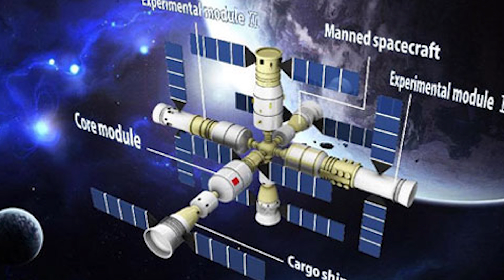China Expects To Launch Space Station By 2022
China expects to establish its first space station by around 2022, building upon the experience of an experimental module already in orbit, state media said on Wednesday.

China’s leaders have set a priority on advancing its space program, with President Xi Jinping calling for the country to establish itself as a space power.

In China’s manned space mission last year, three astronauts spent 15 days in orbit and docked with an experimental space laboratory, the Tiangong (Heavenly Palace) 1.

Yang Liwei (pictured above), deputy head of China’s Manned Space Agency and also the country’s first man in space, said the follow-up Tiangong 2 was likely to be launched in about 2016.

Then, in around 2018, the core of the space station would be launched with completion set for four years later, the official Xinhua news agency cited Yang as saying.

China has previously said a working space station would be ready by around 2020.

The country insists that its space program is for peaceful purposes.

The U.S. Defense Department has highlighted China’s increasing space capabilities, however, saying China was pursuing activities aimed at preventing its adversaries from using space-based assets during a crisis.

Despite considerable advances, China’s space program still lags those of the United States and Russia.

China must still master launching cargo and fuel via space freighters and recycling air and water for extended manned missions, state media have said.

3 Steps To Join FowlerNation!
2. 'Like' The Richard Fowler Show on Facebook
3. 'Follow' Us on Twitter

Truthservers.com